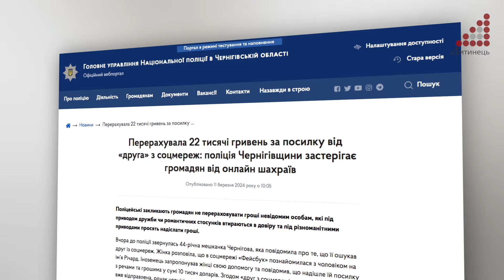44-річну чернігівку ошукав "Річард" з фейсбука. "Друг" обіцяв їй вислати подарунки і 10 тис доларів